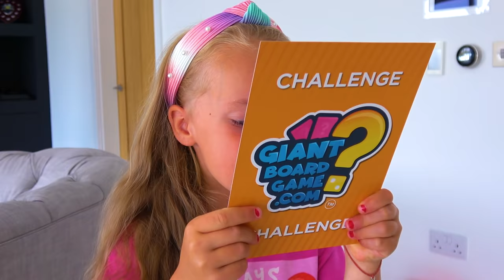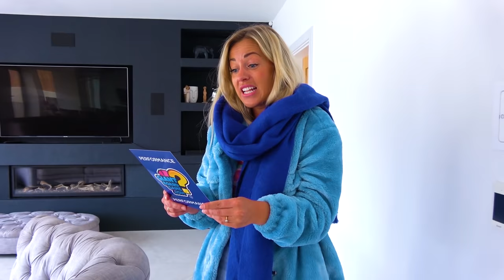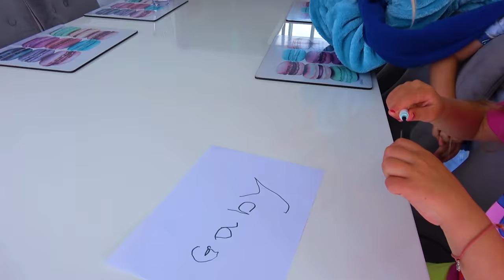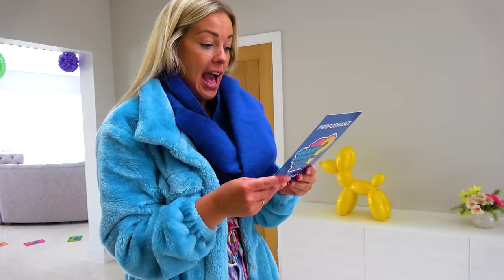Giant Board Game with Mom | Fun Family Game | Gaby and Alex Show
Today we are playing Giant Board Game - Fun Family Game with Gaby and Alex Show